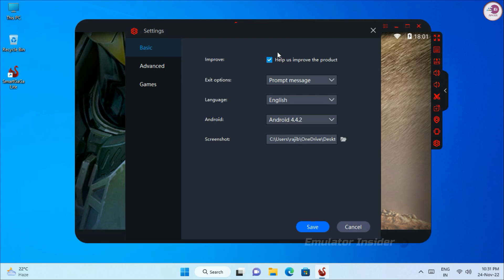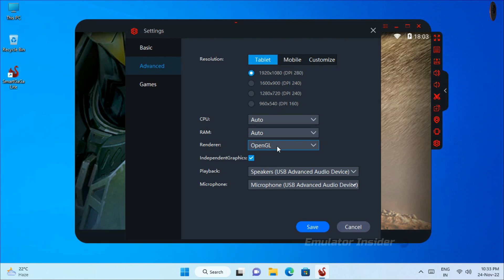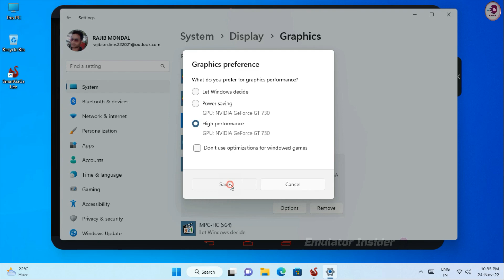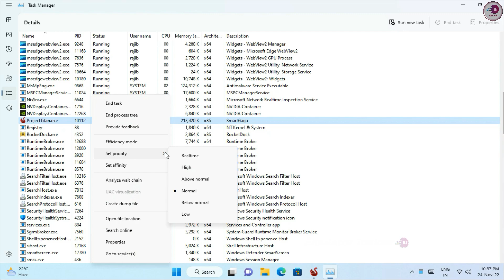SmartGaGa Fix All Error Problem, The Most Improtant Settings For Low-End PC & Laptop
SmartGaGa Fix - Black Screen, Stuck, Lag Problem, Free Fire Not Woking Fix All Error Problem.

• Video Highlights
00:00 Intro
00:08 Introducation
00:41 Step 1
02:20 Step 2
02:46 Step 3
03:31 Step 4
04:18 Free Fire Settings
05:26 Outro

• ANTI-PIRACY WARNING.